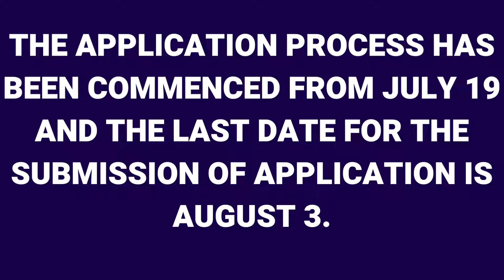Get Job in BEL after Engineering in july-aug 2022 NO gate required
Pl go with below link for full PDF notification;

Interested Candidates can go with below link for full official notification & apply online;

bel recruitment 2022 notification
bel recruitment 2022 trainee engineer
bel recruitment 2022 for engineers freshers
bel trainee engineer recruitment 2022
bel recruitment 2022 project engineer
bel recruitment 2022 for freshers
recruitment 2022
bel recruitment 2022 for engineers
bel jobs 2022
bel recruitment
mtech jobs
jobs after btech
btech,btech freshers jobs
btech civil fresher jobs
diploma jobs,btech jobs
hal btech jobs
btech jobs 2021
mechanical jobs
govt jobs
jobs after b tech it
after b.tech jobs
btech jobs for freshers
jobs after cse btech
jobs for btech civil
govt jobs after btech
best jobs for mechanical engg
mechanical engineer jobs
employment news for mechanical engineer
latest mechanical jobs
career opportunity for a mechanical engineer
latest govt jobs 2022
govt jobs for civil engineer
latest jobs,government jobs for civil engineers freshers
govt jobs vacancy for civil engineer 2021
mechanical jobs
trainee jobs
trainee engineer
engineering jobs
mechanical engineering jobs
graduate trainee jobs
diploma trainee jobs
graduate engineer trainee
fresher jobs
electrical engineer jobs
diploma engineer jobs
civil engineering jobs
mechanical design engineer jobs
electrical engineering jobs
electrical jobs
civil engineer jobs
jobs,mechanical engineer jobs
diploma trainee engineer job
engineer jobs
govt jobs,jobs in ece
jobs after btech ece
govt jobs after ece
government jobs after btech in it
govt jobs after ece engineering
govt jobs in ece,jobs after ece b.tech
exams after b.tech for govt jobs
courses after b.tech in ece
private jobs after b-tech ece
top 10 government jobs in india after btech
government jobs after engineering in ece
government & private jobs after b-tech ece
government jobs after engineering
jobs after btech in it
kerala jobs
career after btech
b.tech govt jobs
options after btech
jobs after b.tech